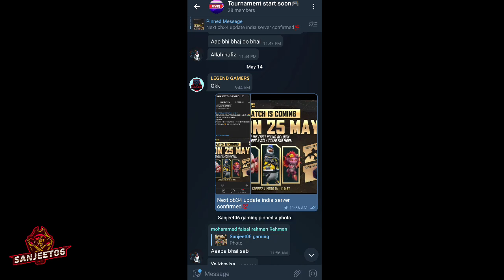EVOLUTION BIKE🚲 SKIN | ANIMATION EMOTE | RAMPAGE EVOLUTION BUNDLE | OB34 BUNDLE | FF MAX NEW EVENT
Hello,

[ENGLISH] Free Fire World Series 2022 Sentosa | Play-ins

Lokesh Gamer Vs Big Girls Youtubers Finnal Battle Who Will Win 🤯 5L Diamonds Garena Free Fire

MAFIA CHALLENGED MICHAEL FOR BIG RACE | GTA 5 EPISODE 1

6 Year Brother Challenge Me For Collection Versus - Garena Free Fire